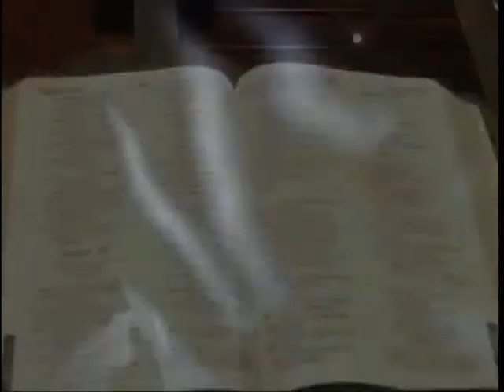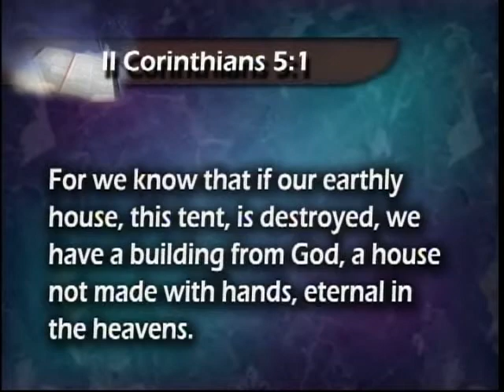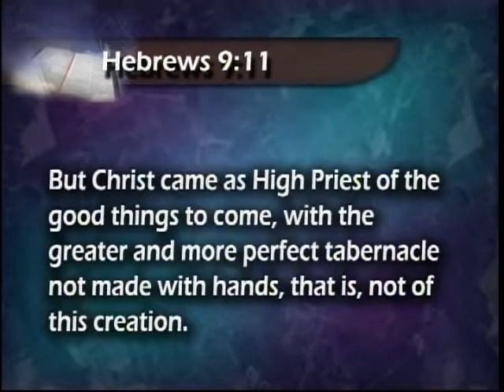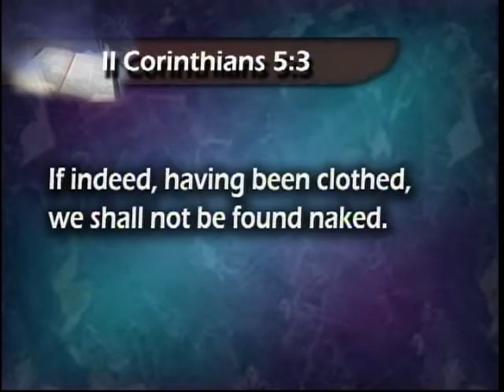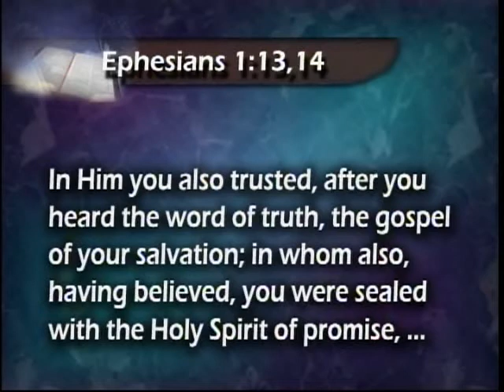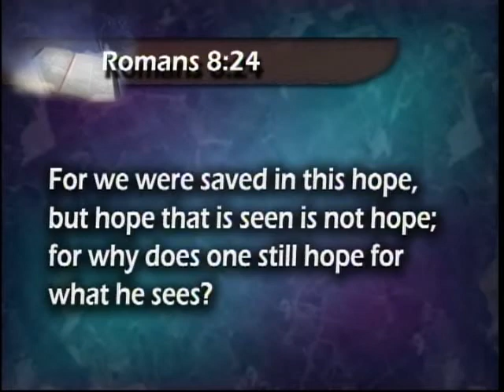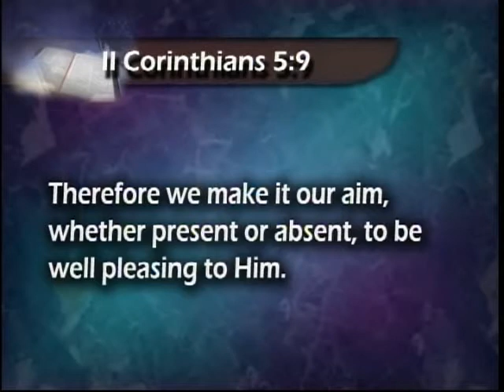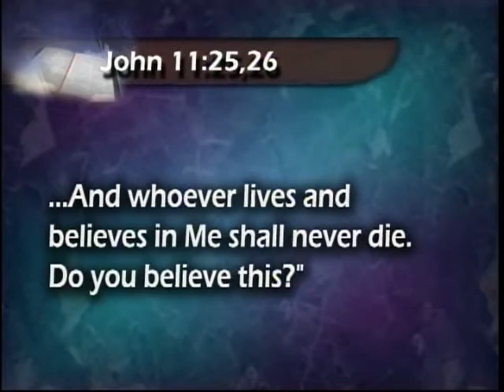05. Absent from the body & Present with the LORD (Misunderstood bible texts about death-Stephen bohr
Best seventh day Adventist church sermons and present truth Christian videos from secrets unsealed.